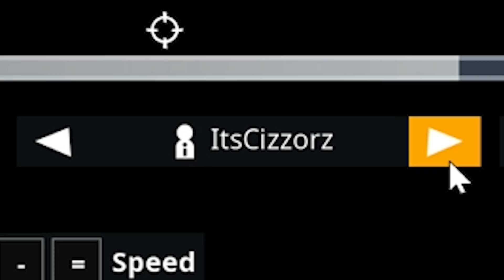CIZZORZ KILLED ME AGAIN?! WE GOT IN A FIGHT! (Fortnite: Battle Royale)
PSN: ayy_CouRage
XBL: ayy CouRage